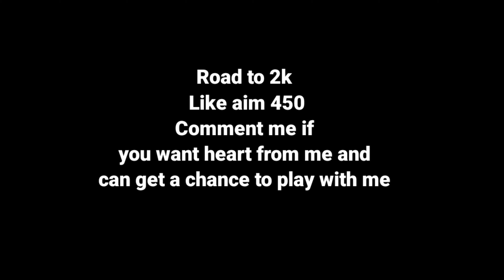gloo wall fast ❄️ iPhone 8 Plus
Classy Free Fire 😱 vs NG Maxxa 👽 | Hardest Lone Wolf Match Ever

I Spent 50 Hours Buried
CRISTIANO RONALDO
Fashion
songsong and ermao new video ||

15:53
100 ZOMBIES VS WARDEN!
Ujjwal

13:04
I Lost Everything because of @Sourav Joshi Vlogs | The Pagal Zone
0:47
insane gameplay in Poco X3 pro 📲🔥 [ perfect settings + hud + dpi ] 🎮⚡
Hasakiffx•967 am shotgun​​​ x1freefire​​​ freefirebrasil​​​ freefireclipes​​​ melhoresmomentos​​​ handcam​​​ loud​​​